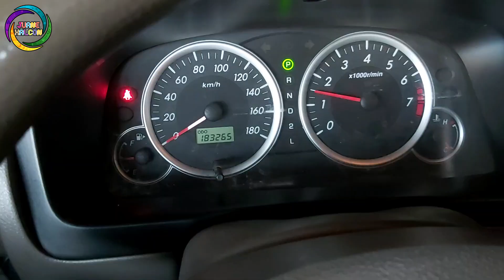PESCANDO MOJARRA en Lago de Naranja De Tapia MICHOACÁN Ya compre cañas y accesorios / JUANE HALCÓN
Hola amigos en este vídeo les muestro una aventura PESCANDO MOJARRA EN LAGO DE NARANJA DE TAPIA MICHOACÁN y YA COMPRAMOS CAÑAS DE PESCAR Y ACCESORIOS, aqui podras ver como pesque mi PRIMERA MOJARRA con mis cañas UN DIA DE PESCA EN MICHOACÁN espero te guste este vídeo MI PRIMERA CAPTURA PESCANDO EN MICHOACAN MÉXICO, pesca en michoacan.